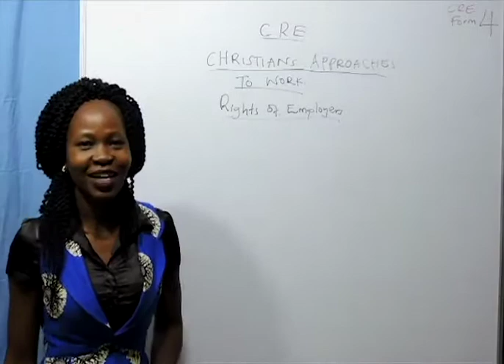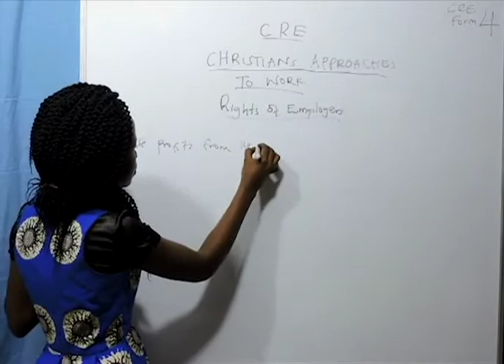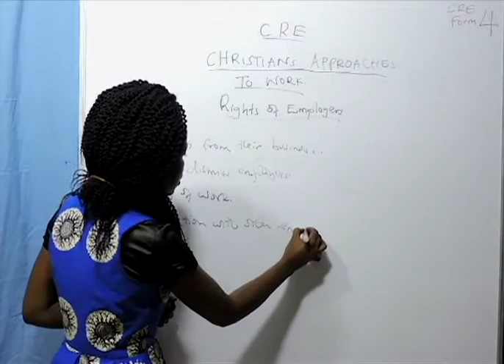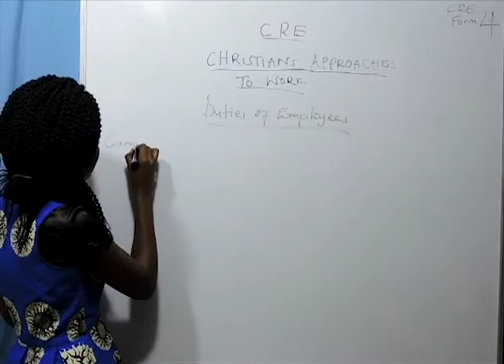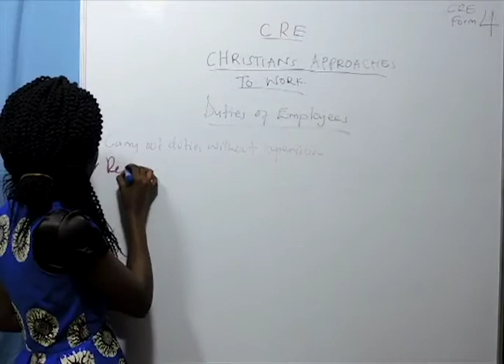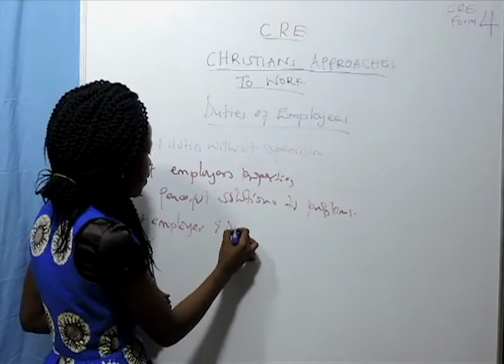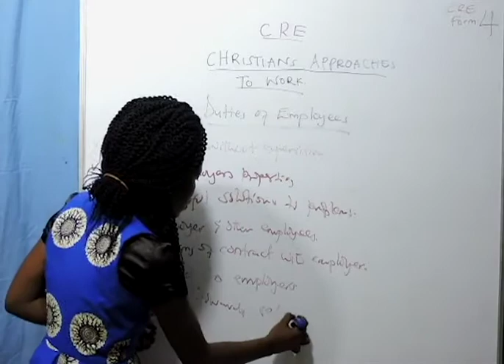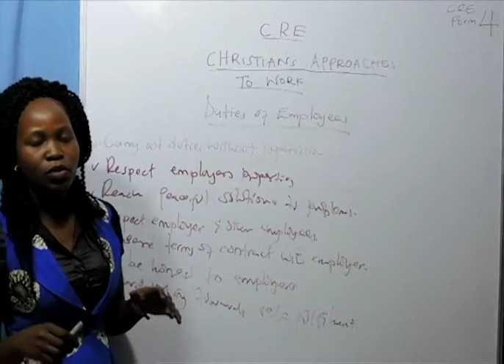Form 4 - Cre (Right Of Employer )